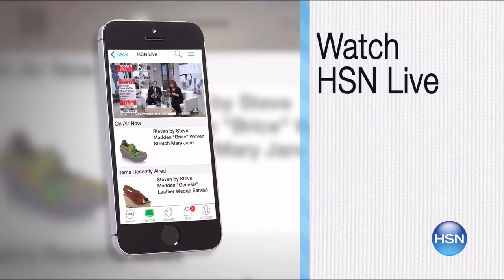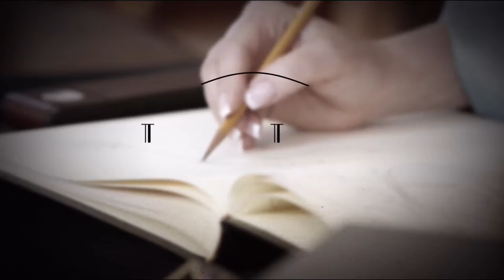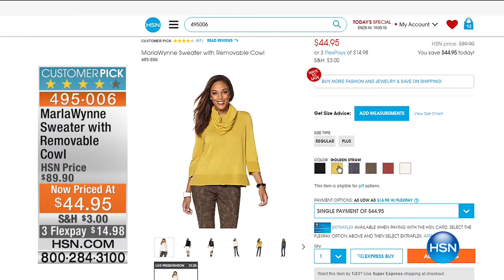HSN | Moonlight Markdowns featuring BEARPAW Footwear 01.19.2017 - 04 AM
See newly marked down merchandise first.